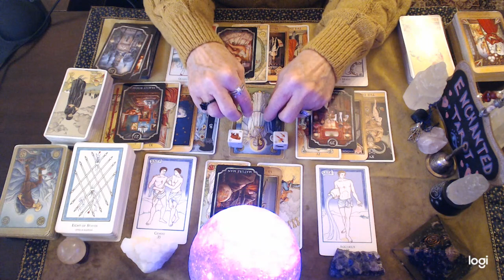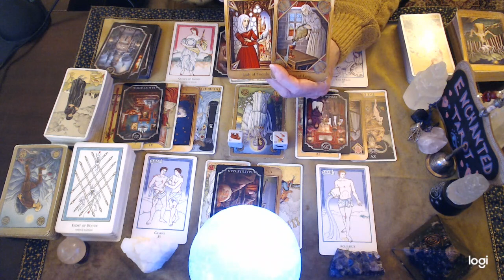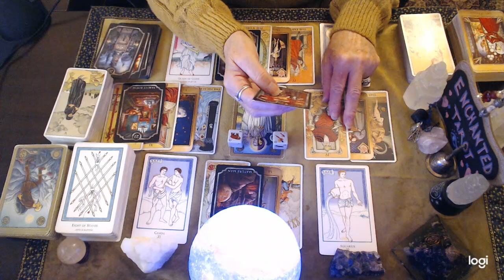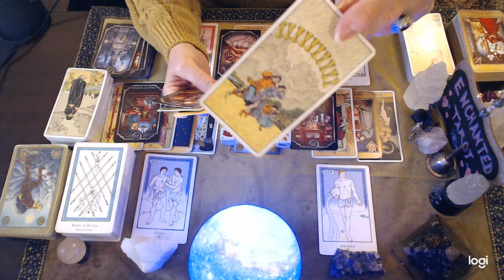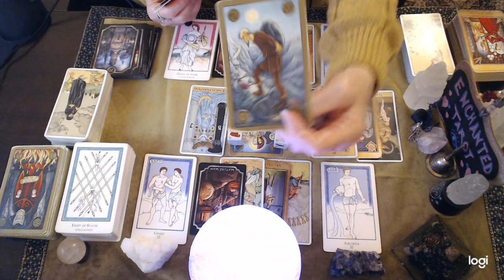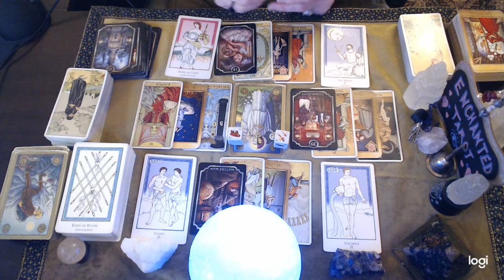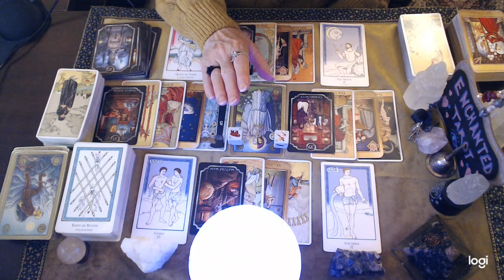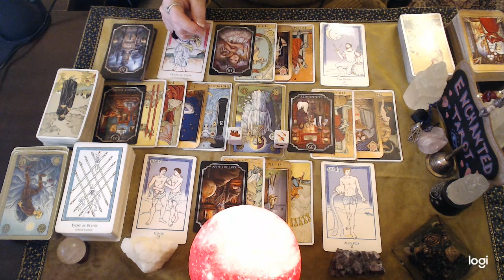Virgo ❤️ When The Truth About THIS Finally Comes Out You're Going To Be Surprised!!🔮👀❤️❤️